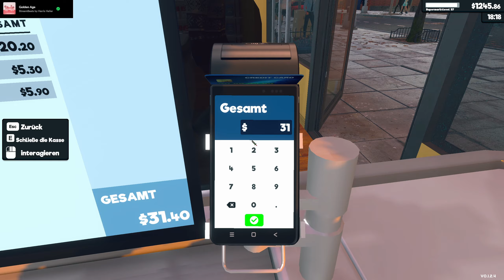Supermarket Simulator Mit Mods #020 ➡️ Gameplay Deutsch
🔽 Mehr zum Supermarkt Simulator 🔽

🔽 Mod Liste Nexusmods 🔽

YouTube-Tags